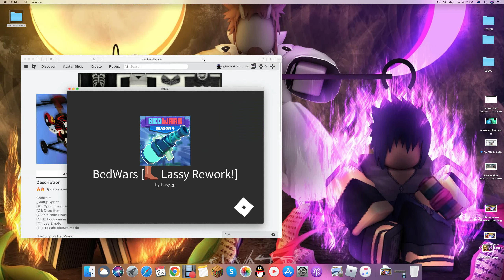bedwars made me rage even more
bruh